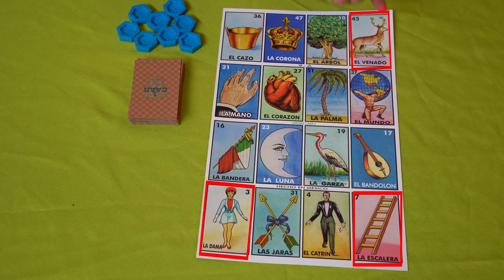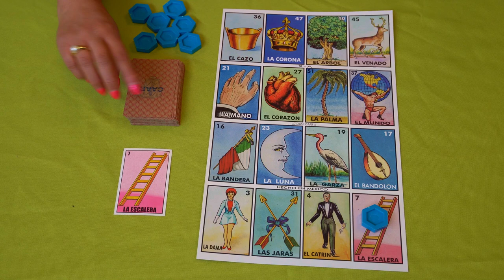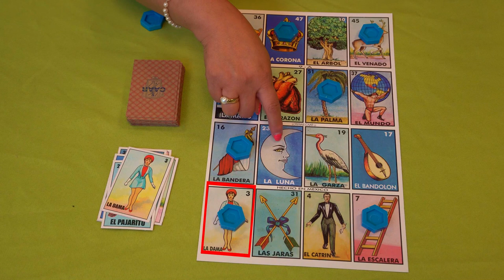La Lotería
Celebrate Cinco de Mayo with an authentic Mexican game! Join Rosa and learn how to play La Loteria in honor of Cinco de Mayo.